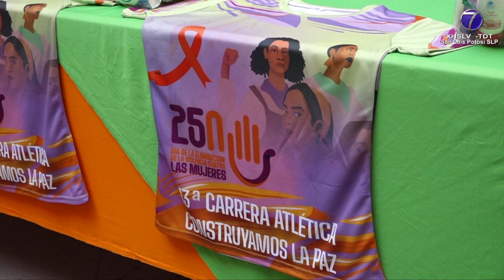El Instituto de las Mujeres del Estado presenta Carrera Atlética con Causa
SLP.- El Instituto de las Mujeres del Estado presentó la carrera atlética con causa “Potosinas Construyendo Paz 2024”en el marco del Día Mundial de la Eliminación de la Violencia Contra la Mujer, que se conmemora este próximo 25 de Noviembre.

Esta carrera se llevará cabo en el Parque Tangamanga II el próximo sábado 23 de Noviembre a partir de las 8 de la mañana a beneficio de usuarias del Sistema Estatal para el Desarrollo Integral de la Familia, y de las Unidades Locales de Atención de los municipios de Ciudad Valles, Tamazunchale, Tancanhuitz, Xilitla, Aquismón y Santa Catarina, que hayan sido víctimas de algún tipo de violencia.

La categorías serán infantil de 2 a 15 años, libre femenil y varonil de 16 años en adelante personas con discapacidad y las distancias a recorrer serán de tres y seis kilómetros y medio.